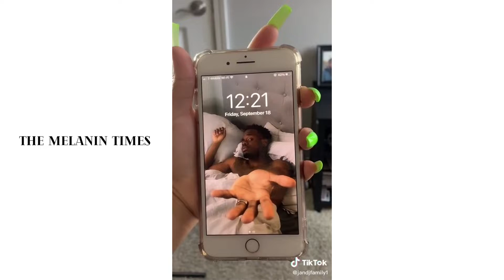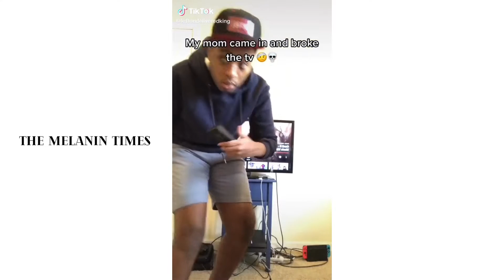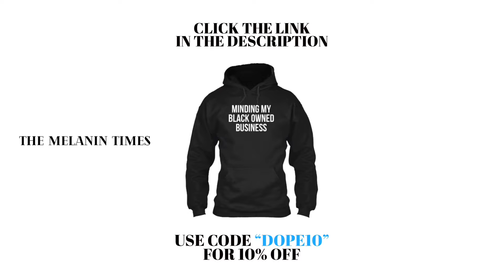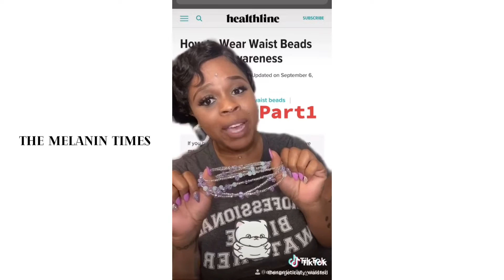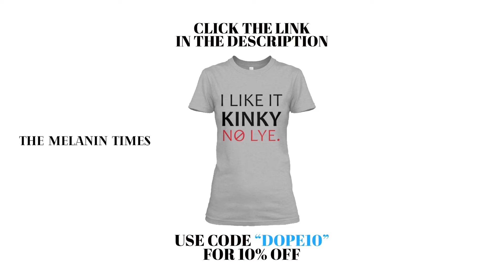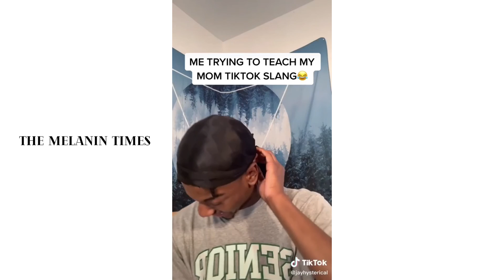BLACK PEOPLE TIK TOK COMPILATION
Special thanks to everyone involved: 📽Leotheshooter
🎨Deep C Rice Adrian J. Herndon Ke'Vonne King Breez Bluett Danielle Renee Asante Sean Beck Cedric Morrison